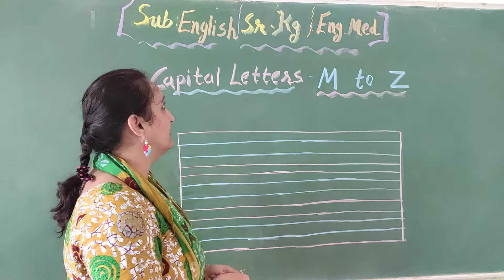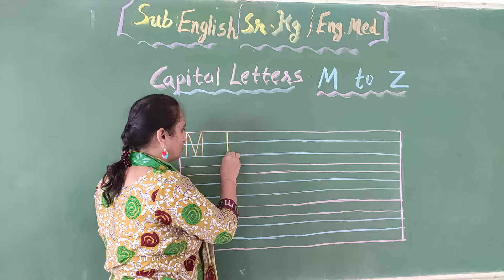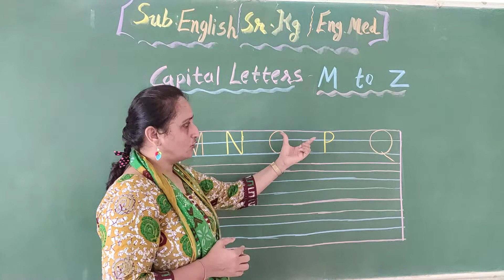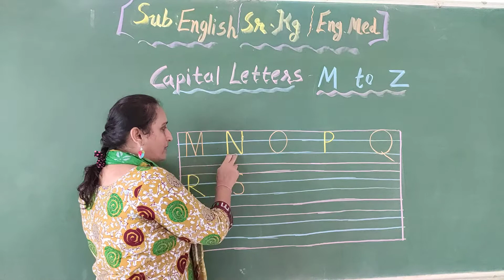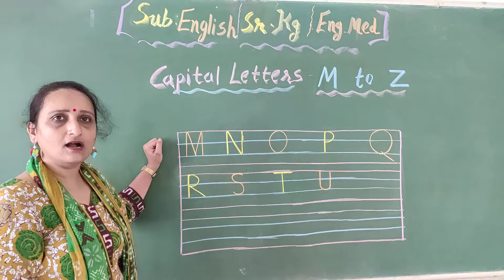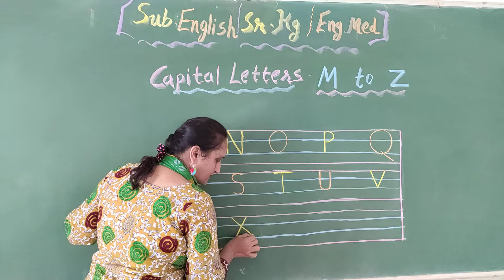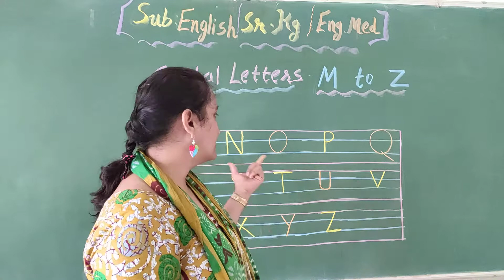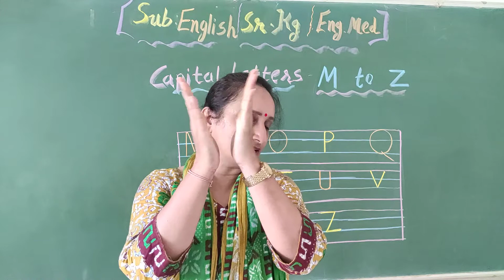Std- Sr.Kg E.M Sub-English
Topic –  Capital letters  M To Z.